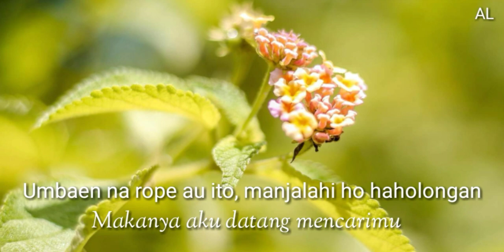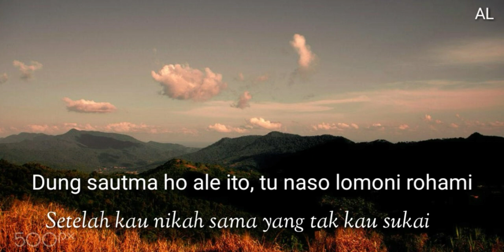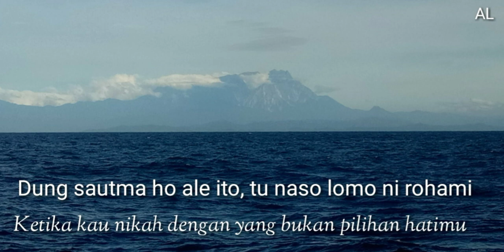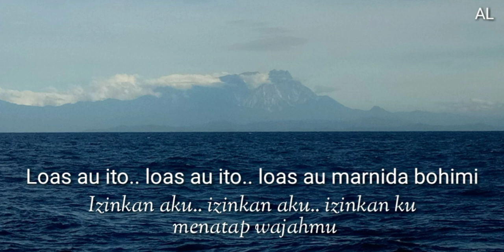Loas Au Ito - (Lirik + Arti) Charles Simbolon - Lagu Batak Nostalgia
Loas Au Ito - Cipt. Lans Hutabarat
Charles Simbolon  - Loas Au Ito
Duet Pop Batak

Dari Album : Rap Hita Nadua
Prod. : Columbia Record

Dicopy dari cassette tape (pita) original